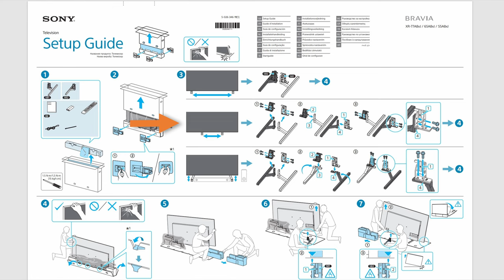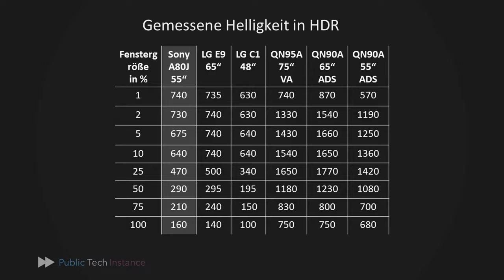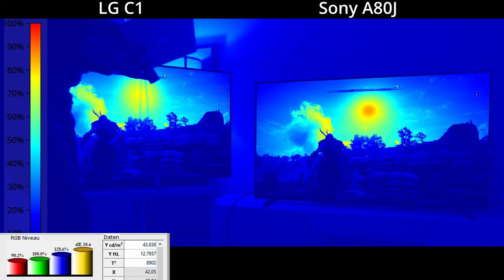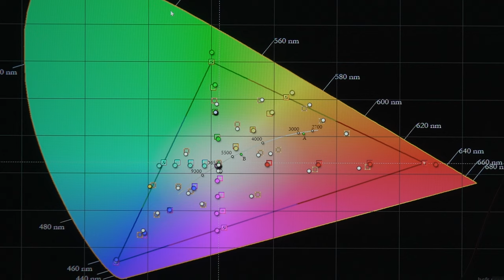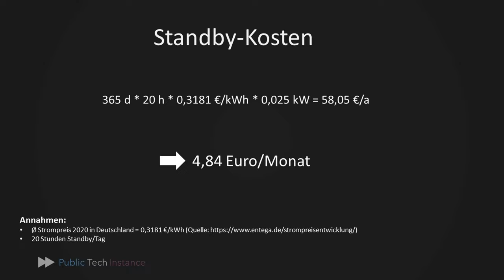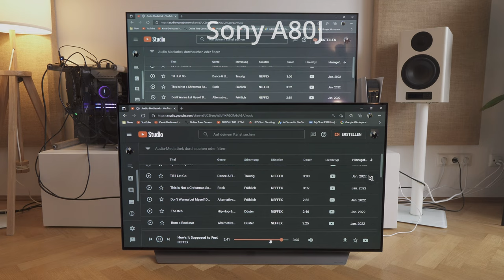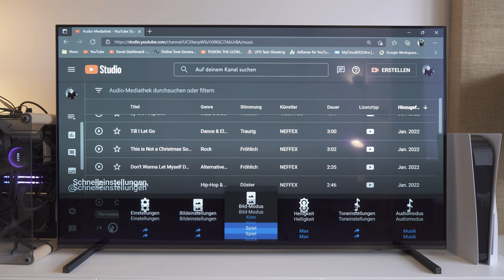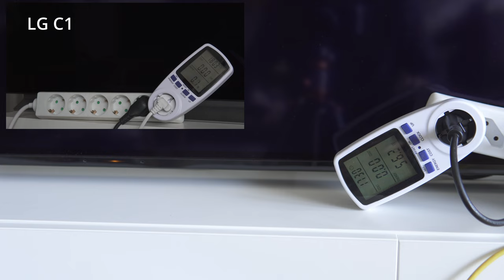Sony A80J Test Review Teil 1: Technik | A80J vs LG C1 | 25 Watt im Standby, Reflexionen, Helligkeit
Fragen, Anmerkungen oder Themenvorschläge für neue Videos gerne in die Kommentare =)

0:00 Intro
1:03 Design, Verarbeitung, Anschlüsse, Fernbedienung
3:15 Panel, Blickwinkel, Kontrast
3:46 Helligkeit
4:45 Reflexionen
6:00 Helligkeit in der Praxis
7:39 DSE. Scrrenuniformity
8:08 Grauskala, Farbakkuratheit
9:07 Sonys Burn-In Präventionsmaßnahmen
11:08 Leistungsaufnahme im Standby
13:33 Klangqualität
14:56 Tolle und nicht so tolle Sachen
16:20 Fazit